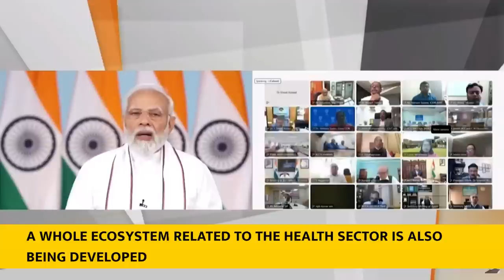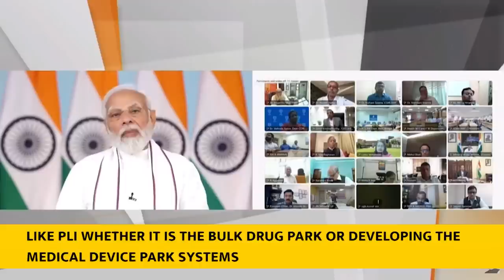PM’s address at post budget webinar on ‘Health and Medical Research(With Subtitles)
PM Modi addressed a Post Budget Webinar on the subject of ‘Health and Medical Research’. The PM said that healthcare could be seen in terms of pre and post-Covid pandemic systems. He said that the pandemic tested even prosperous nations. He pointed out, as the pandemic focused the global attention on health, India went a step further and focused on wellness.